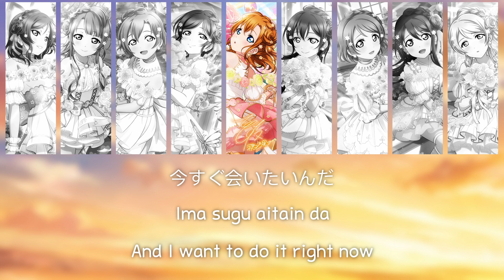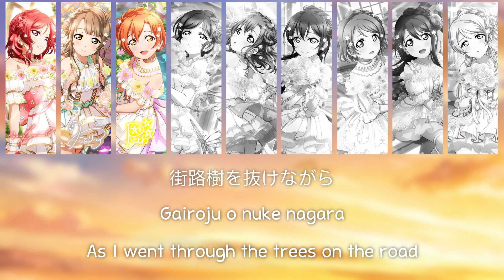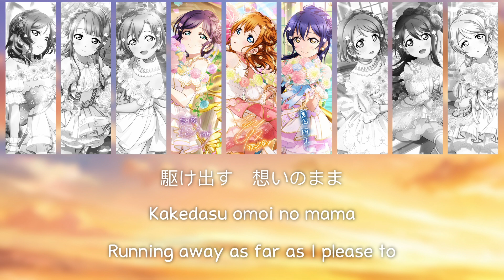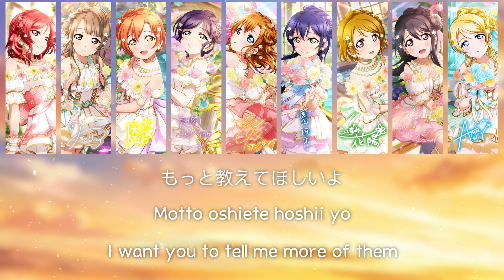Natte Shimatta! - µ's [FULL Kan/Rom/Eng + COLOR CODED Lyrics] | Love Live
Otanjoubi Omedetou Maki-san !! 🎉🎹

Natte Shimatta! (なってしまった! lit. What it has become!) is μ’s second song for their first single since 2016. It was released on March 25, 2020.

🌸 - Song : Natte Shimatta!
🌸 - Sung by : µ's
🌸 - The song is written by Aki Hata, composed by Takahiro Yamada and arranged by Ryousuke Nakanishi.
📝 - Lyrics & Translation :
📝 - Next Video :
We'll get the next dream!!! by AZALEA